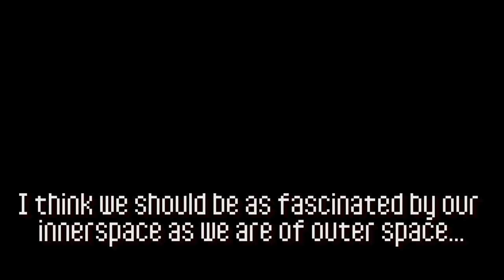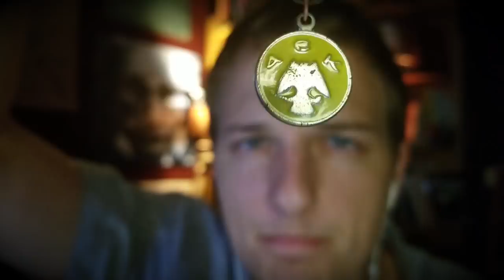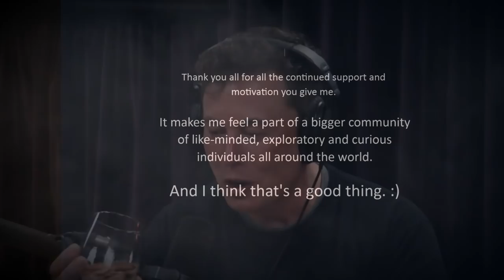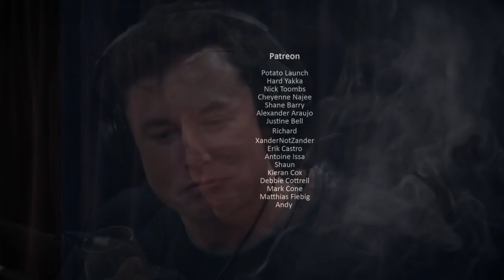Alien Intentions | Space Alien Futurism ASMR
Description: If Aliens evolved to have consciousness, and cooperated to create interstellar technology, would they really be interested in killing, enslaving us or destroying our planet for its resources? Well, if we consider our own trajectory through time, chances are these scenarios aren't likely. Let's find out why.

As always, I want to seriously thank you for all your warm support.

►Do you have a specific topic if mind?

►Socials:

•Twitter. @Glycoversi
•Reddit. u/